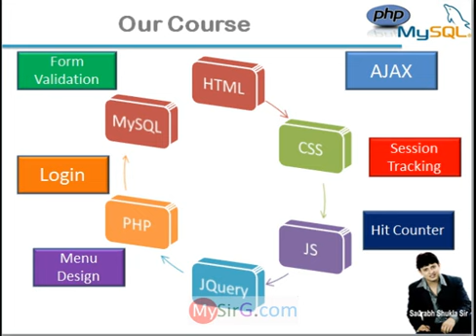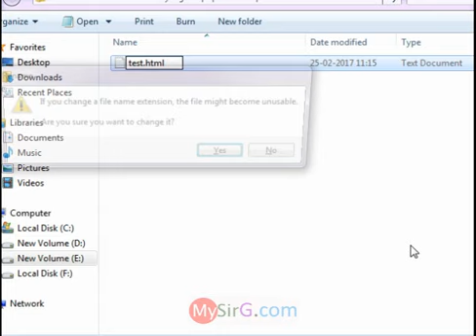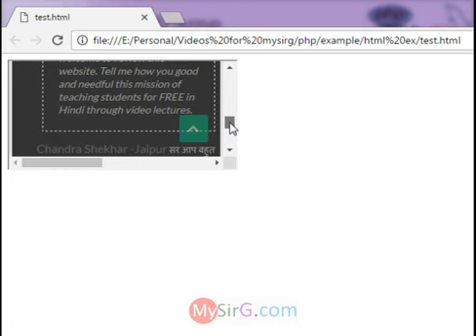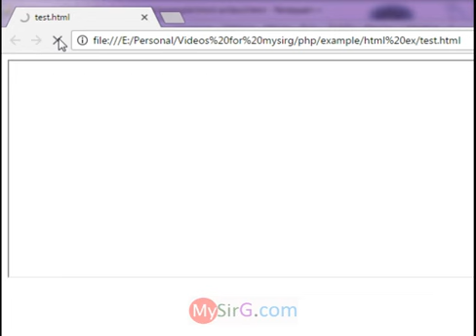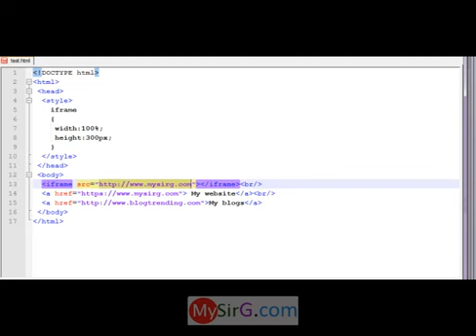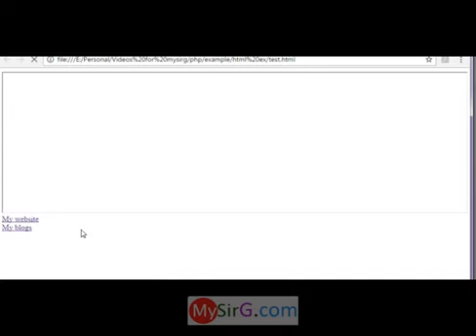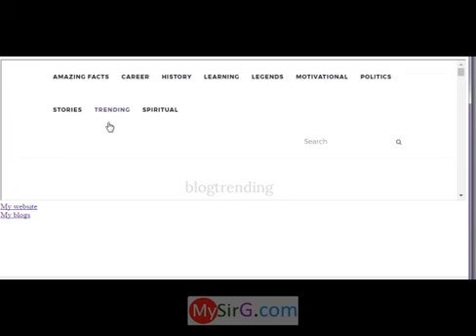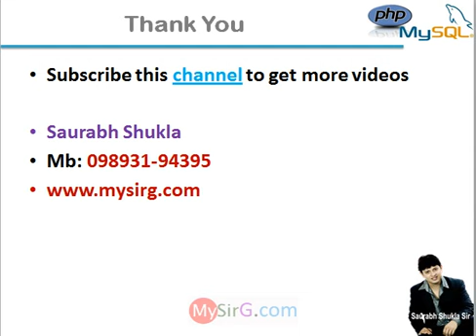Chapter 6 iframe in HTML Hindi